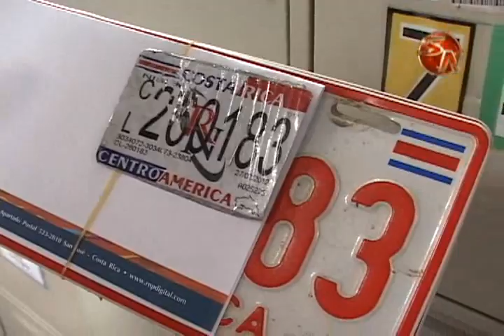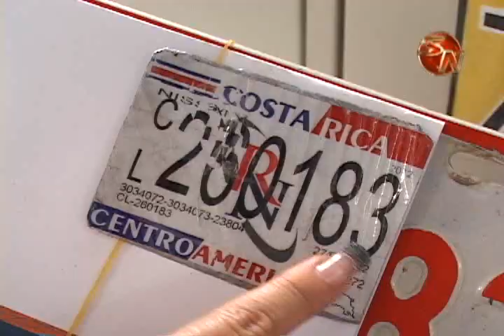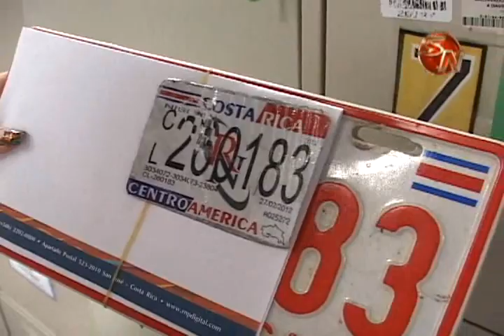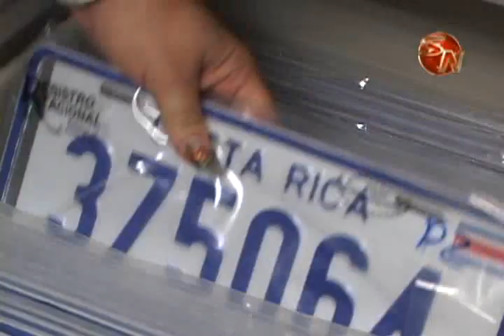Conductores deben cambiar placas a nuevas con holograma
Estas son las nuevas placas que tienen que portar los vehículos. Se trata de un proyecto que impulsa el Registro Nacional y que usted puede solicitarlas en la sede regional de Pérez Zeledón, ubicada en el Banco de Costa Rica.